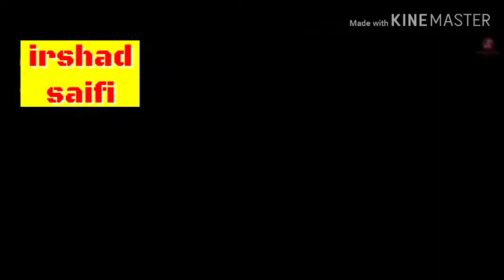Tum Bin (New Song) Ft. Jannat Zubair || Jannat Zubair New song 2019